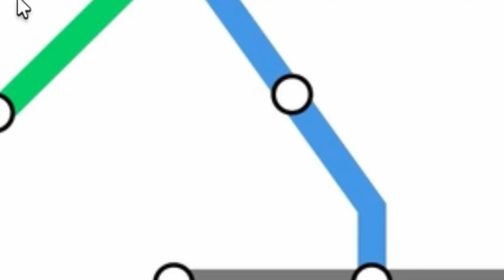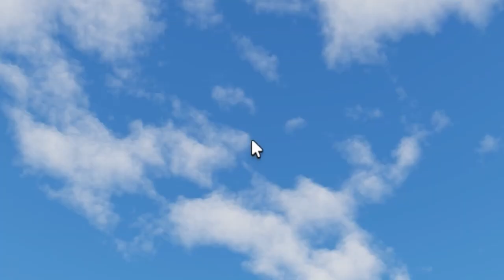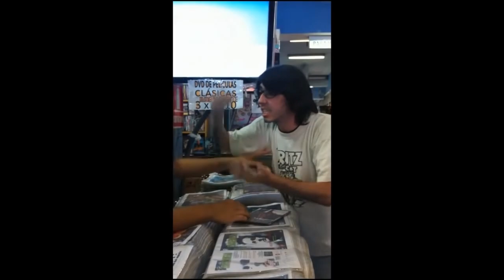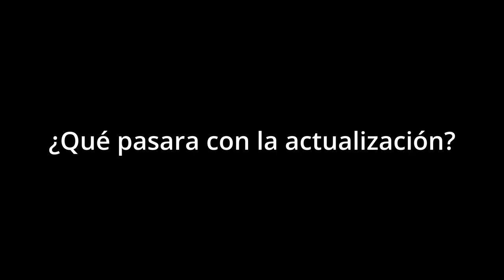Transmilenio ROBLOX - Cumpleaños de Bogotá TM BUS - 1ra Parte. (Bogotá TM bus)